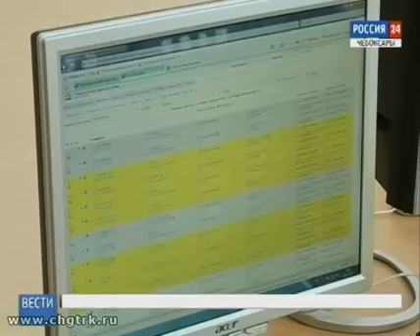Первыми увеличение пенсионного возраста ощутили госслужащие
Госслужащие первыми ощутили увеличение пенсионного возраста. С 1 января мужчины, состоящие на госслужбе, получили право на пенсию при достижении 60-ти с половиной лет, женщины – 55-ти с половиной.